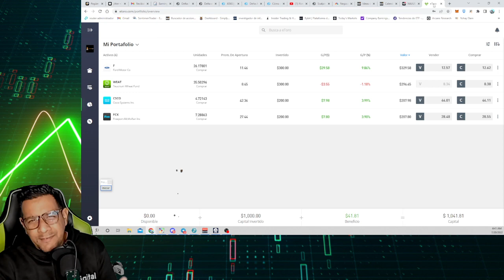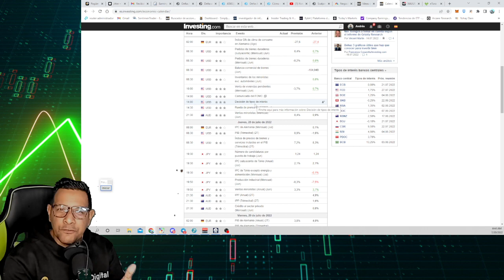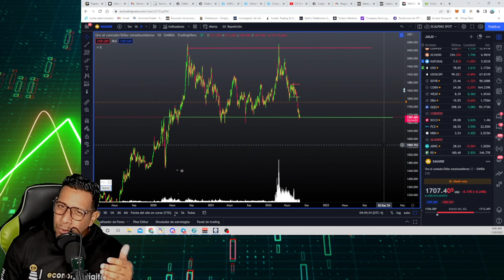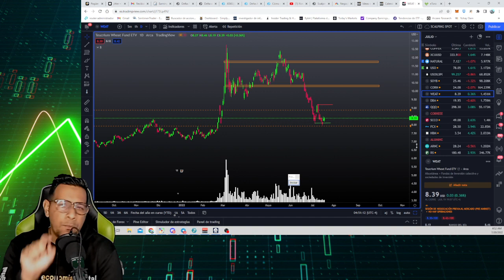MERCADOS PARA OPERAR PARA EL CIERRE DEL MES DE JULIO